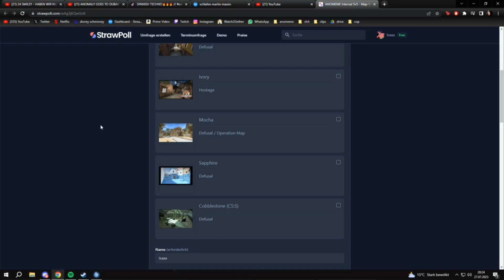Compilation #244: Dieser ANOMEME Moment VI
ANO-MIEM